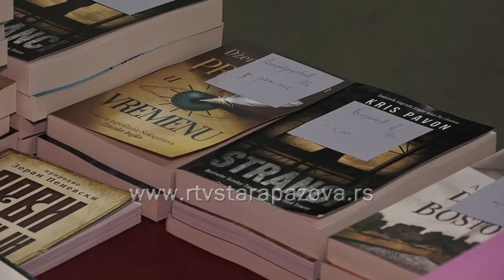Dodela diploma maturantima ETŠ Vuk Karadžić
Dodela diploma maturantima  Ekonomsko trgovinske škole ‘’Vuk Karadžić’’ održana je danas. Milan Tot učenik je generacije, Vukovu diplomu dobila je Nataša Ljubenković dok je sportista generacije Ekonomsko trgovinske škole u Staroj Pazovi, Aleksandra Kotarac.